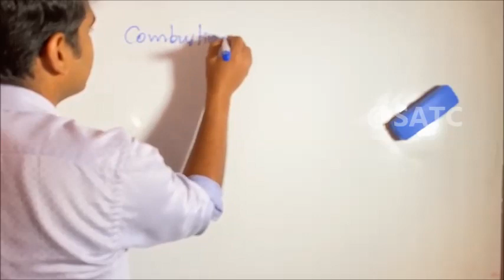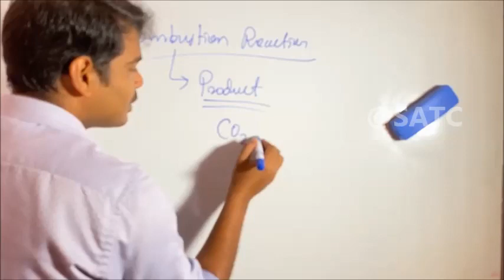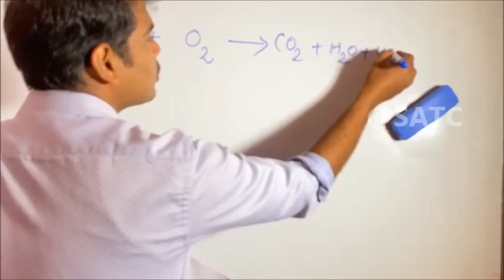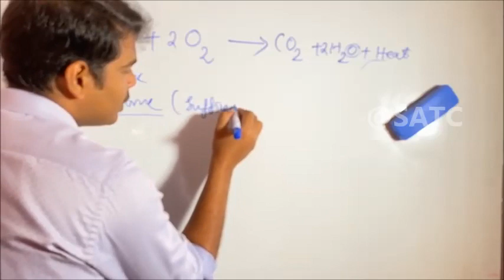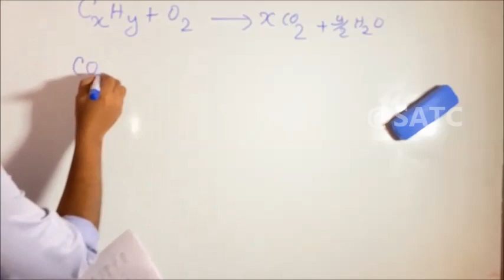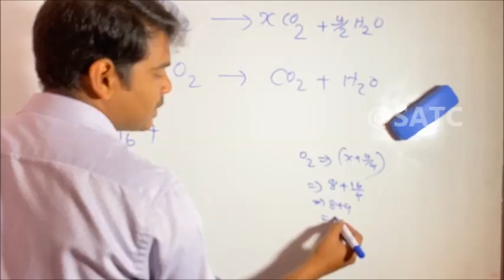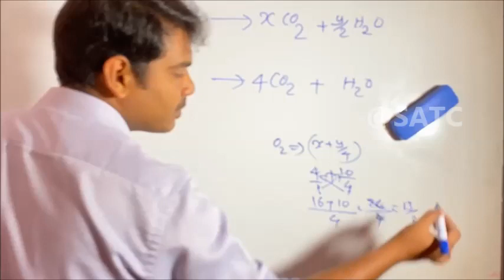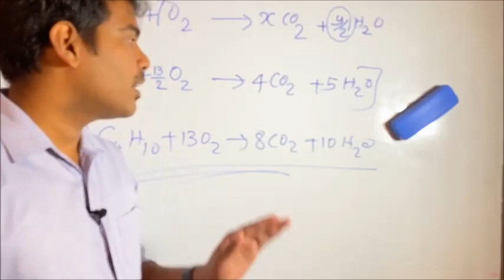Class 10 |chemistry | Chapter 7| Organic Chemistry Reactions|Part 4|Combustion Reactions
Comments below to get our application link.

To Watch Complete Course please Download our New Application SATC The Learning app  or contact

This video is the part 4 of the chapter 7 of Kerala SSLC Chemistry- Organic Chemistry reactions  .In this video Mr.Sunny Thomas CT (The Director of SATC) Explains the combustion reaction of methane and butane etcThis video series covers all topics in Chapter 7 of Class 10 CHEMISTRY - KERALA STATE.